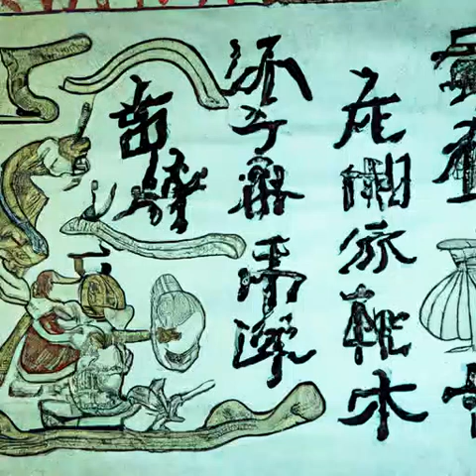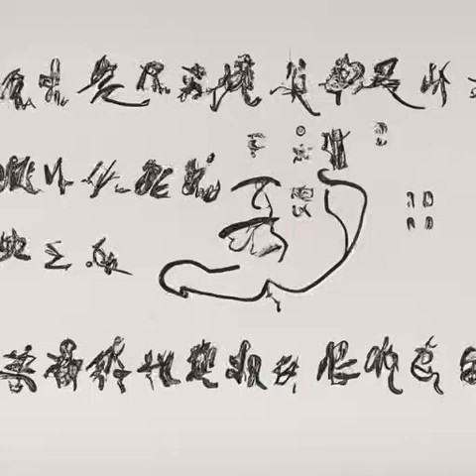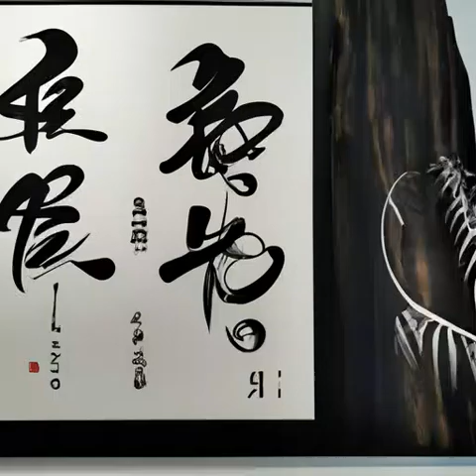第13章 国运论的疑问《大明国师》